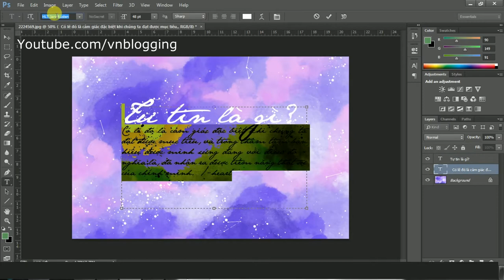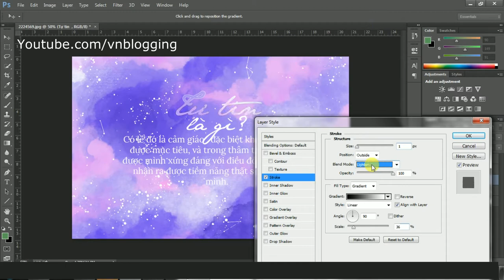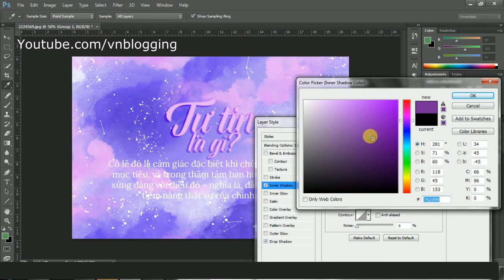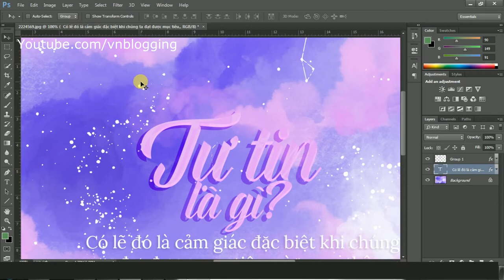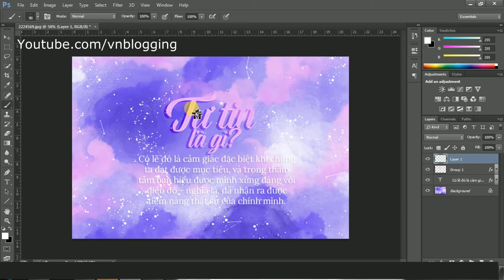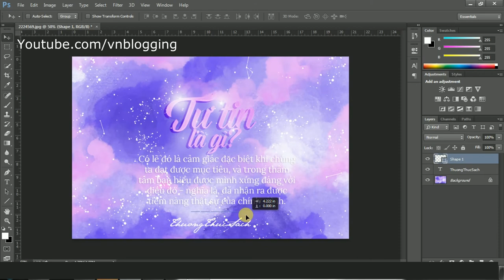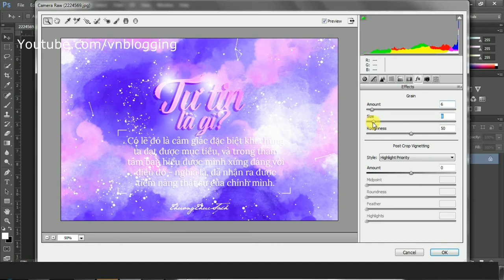Thiết kế ghép chữ lên ảnh / Speed Art Photo editing || Photo Manipulation Time Lapse | Vnblogger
Dùng Photoshop làm ảnh so deep.